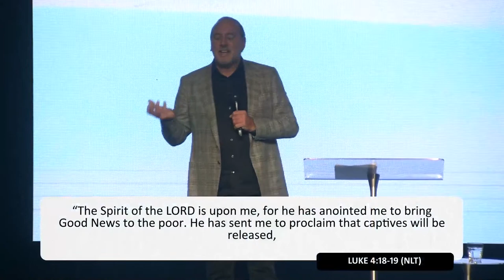An Anointing That Will Carry You | Ps Brian Houston | LifeHouse Church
Thank you for joining us for our online service. God has called LifeHouse to be a large Jesus-centred Church, full of grace and truth, reaching and equipping all generations around the world!

We pray this service blesses you and that you have a sense of community and connection.

You're welcome to join us every Sunday online and in-person.